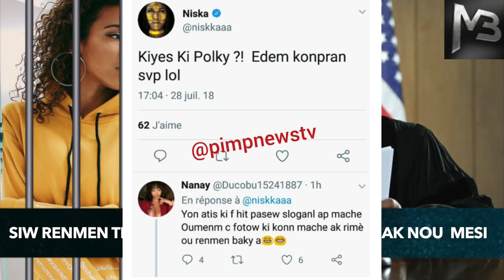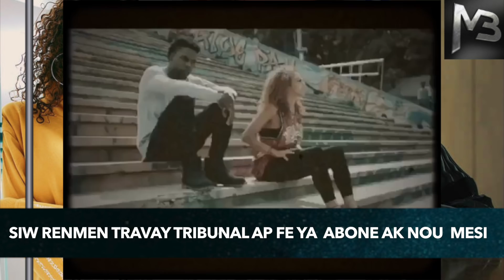Niska Nan Tribunal Paske Lap Blaze Atis Polky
Mesi Paske wap swiv channel  la Pa Bliye Komante bay opinyon paw ,si se premye fwa wap pase sou channel La pa bliye abone/subscribe  Pou Plis Video ,Nou besoin 100mill Subscribe Sou chanel la ,Pa Bliye Le Nou en 25mill Subscribe Nap fe kado 50 bloutouf Speaker A fanatik Ki Toujou swiv yo Nou Mesi .

E Pa Bliye Chak Maten Nou  Bay Tout Nouvel Kap fe aktyalite Nan Peyi D'haiti

Radio Channel | Men Bagay Records Studio
We have a Poatcast Breaking news in haiti